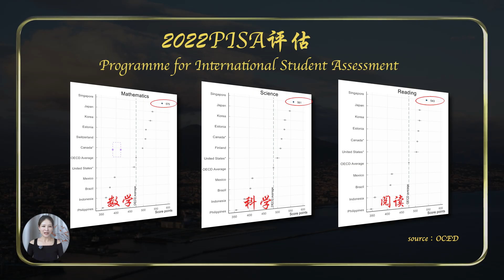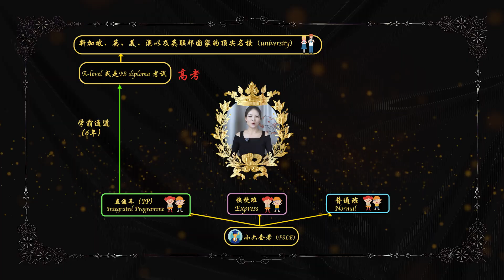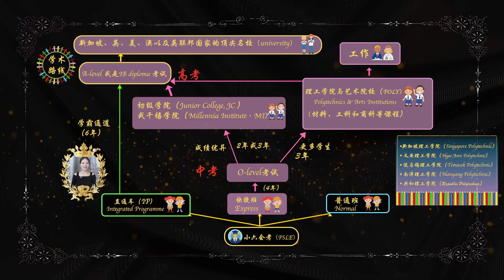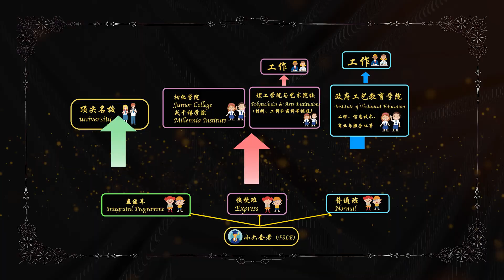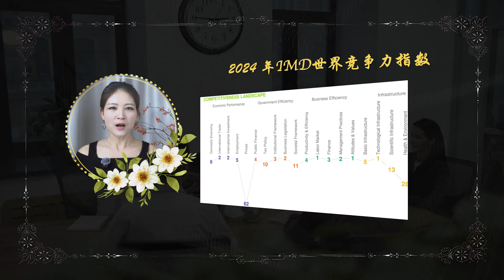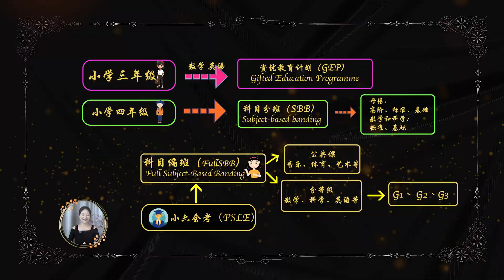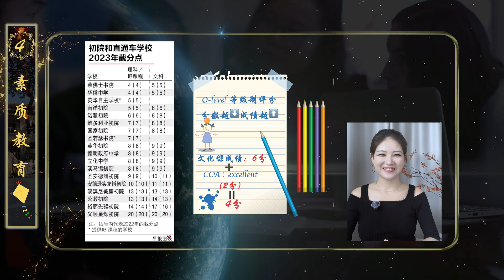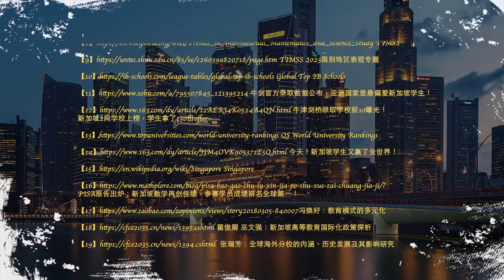新加坡，弹丸之地如何跃居教育之巅？Singapore, How Does a Tiny Nation Rise to the Top of Global Education?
新加坡，一个仅有730平方公里、资源匮乏的岛国，却在各项全球教育评估中，比如TIMSS、PISA、IB Diploma等， 一直在世界上名列前茅。它是怎么做到的呢？这期视频我们一起探索它的教育奥秘。singaporeeducation globaleducation psle cca polytechnic @NodeClub